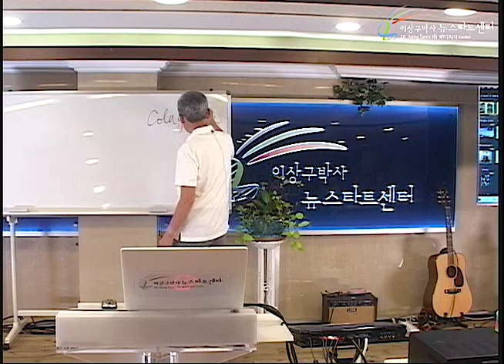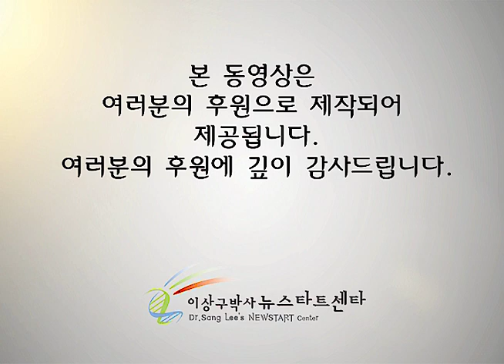R244 15 간경화의 치유, 장기이식 이후의 기적